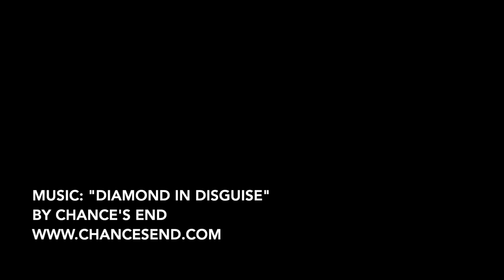Zander Vlog 008 - Live the Life You've Got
I hope you are having a fantastic day wherever you are right now. It is Christmas Day, and I'm thinking about gratitude.

As a friend of mine often says: "It is all made up anyway, so we might as well make it up in our favor."

This this vlog I go deep into some personal vulnerabilies, and talk about the importance of family, having the tough conversations, and how each of us can live more fully the life we have today - even while we strive to live even better in the future.

Robin Peter Zander is a best-selling author, strategist, and performance coach. With a diverse background ranging from management consulting to the circus, he has spent his life working with individuals and organizations to maximize potential.

Robin partners with leaders to solve their most difficult problems. He is the founder of Responsive LLC, an agency which works with individuals and teams to improve performance.

He is the founder of the Responsive Conference, which convenes annually to explore the future of work. In addition, Robin is the author of the new book “Responsive: What It Takes To Create A Thriving Organization.”

Through his podcast, The Robin Zander Show, he interviews exceptional performers from areas as diverse as the arts, technology, and healthcare to understand how individuals and organizations can accelerate performance.